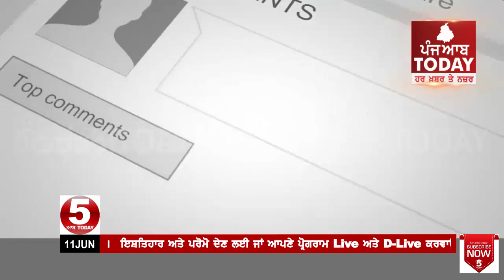ਲੁਟੇਰਿਆਂ ਨੇ ਗੋਲੀਆਂ ਚਲਾ ਕੇ ਲੁੱਟਿਆ ਬਿਜਲੀ ਘਰ, Ajnala -Firing and loot In Powercom Office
ਲੁਟੇਰਿਆਂ ਨੇ ਗੋਲੀਆਂ ਚਲਾ ਕੇ ਲੁੱਟਿਆ ਬਿਜਲੀ ਘਰ
ਅਜਨਾਲਾ ਦੇ ਹਰਸ਼ਾ ਛੀਨਾ ਚ 2 ਨਕਾਬਪੋਸ਼ ਲੁੱਟੇਰਿਆ ਵਲੋਂ  4 ਲੱਖ 86 ਹਜਾਰ ਦੀ ਲੁੱਟ ਦੀ ਵਾਰਦਾਤ